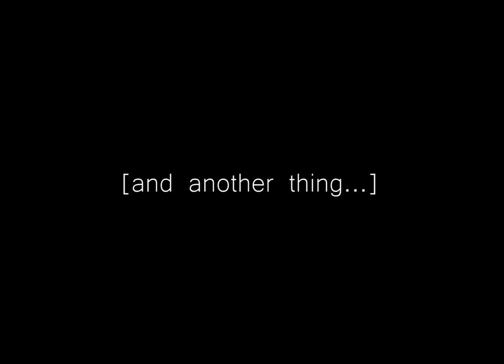Animoo 2. [SMALL VOLUME WARNING]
why do i keep on making these

This was actually supposed to be Animoo 3 but I had forgotten that I was working on two. XD Super special thanks to my sister, NotSoKatt:
who did the voice of Naruto!
I did the voice of Sasuke (terribly X3) and the second Naruto laugh track as well as some of the stuff at the end.

This was poorly edited together in Adobe Premiere Pro cs3, Photoshop cs3, Audacity, and FL Studio.

WHAT IS LOVE? BABY DON'T HURT ME, DON'T HURT ME, NO MORE...
CAUSE I'M NEVER GONNA GIVE YOU UP, NEVER GONNA LET YOU DOOOWWNNNN NEVER GONNA RUN AROUND AND DESERT YUOUUUUUUOOOOOOOP!

According to all known laws
of aviation,

there is no way a bee
should be able to fly.

Its wings are too small to get
its fat little body off the ground.

The bee, of course, flies anyway

because bees don't care
what humans think is impossible.

Yellow, black. Yellow, black.

Ooh, black and yellow!
Let's shake it up a little.

Barry! Breakfast is ready!

Ooming!

Hang on a second.

Hello?

- Barry?
- Adam?

- Oan you believe this is happening?
- I can't. I'll pick you up.

Looking sharp.

Use the stairs. Your father
paid good money for those.

Sorry. I'm excited.

Here's the graduate.
We're very proud of you, son.

A perfect report card, all B's.

Very proud.

And very proud he was.